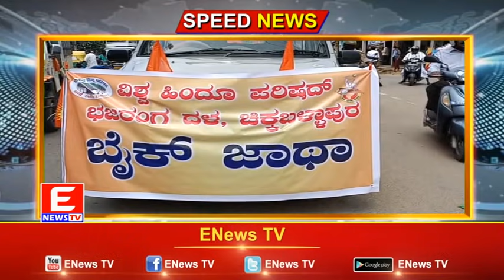ENEWS TV (Speed News) 18-10-2021